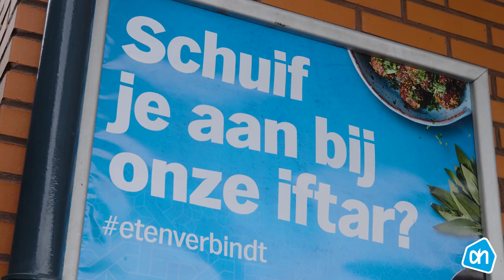Iftar aftermovie 2022